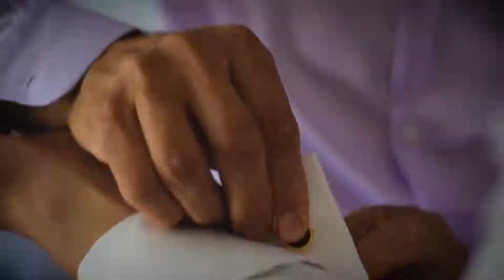Българската сватба на Марина&Георги | The Bulgarian Wedding of Marina&Georgy | Supernovi films 2018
Марина и Георги се ожениха както българските традиции повеляват, а от "Супернови филмс" имахме удоволствието да запазим всеки миг от сватбата им на филм, та чак и внуците им да го гледат :)

Вижте го и вие.

Във видеото са използвани адаптирани варианти на народните песни "Айде, моме, да бегаме" и "Зайди" в изпълнение на Asen & Milena Group и Mascota & D-Trax feat. Poli Hubavenska